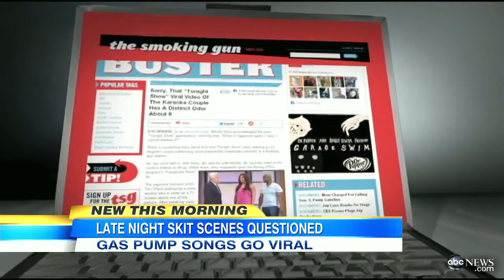Gas Station Karaoke Video on Jay Leno Fake? Singing Gas Station Couple Are Professional Actor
Was the "Tonight Show" bit where a couple is convinced to sing at a gas station staged?